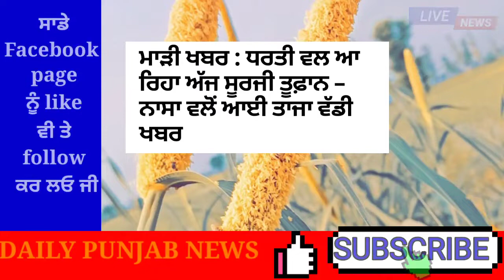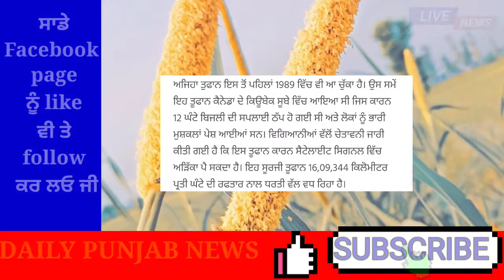punjabi news - punjabi news today live - punjabi news live - live punjabi news - punjab news today